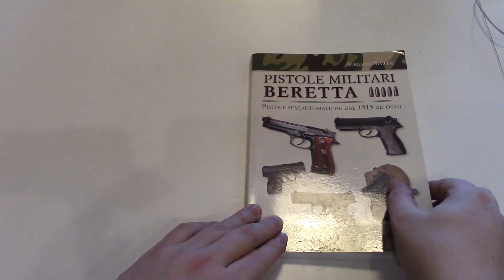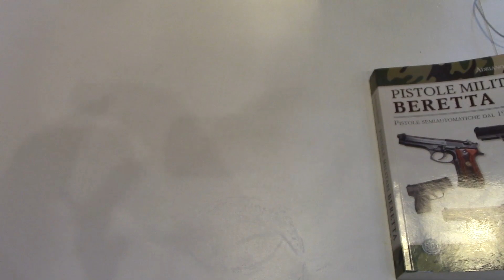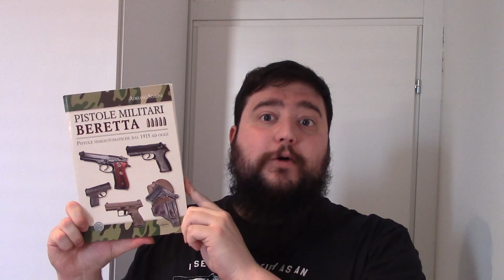Pistole Militari Beretta: libro del mese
Potete trovare il libro qua sotto

Se siete interessati prendetelo e sosterrete il canale!